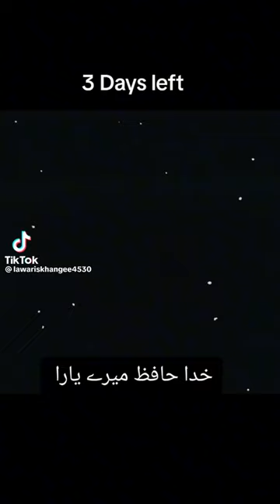i mis u cow 3day left virl short vidio # treading youtube#virl 1m likes # please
Video from Adnan Yaqoob